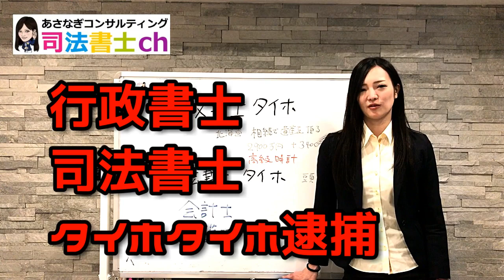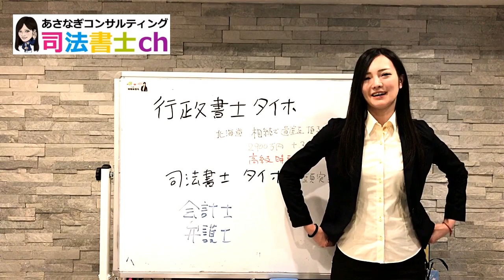701# 行政書士＆司法書士逮捕のニュース2020年3月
I am Mario Kayo, a judicial scrivener at Asanagi Consulting! ! !

加陽麻里布/カヨウマリノ/司法書士/行政書士/資格/女性社長/あさなぎ/あさなぎコンサルティング/裁判/訴訟/簿記/27歳
Mario / Marino Kayo / Judicial Scrivener / Administrative Scrivener / Qualification / Female President / Asanagi / Asanagi Consulting /  Election / Trial / Lawsuit / Bookkeeping / / 27 years old // Adachi Ward / Examination / National Diet / Nagata Town / President